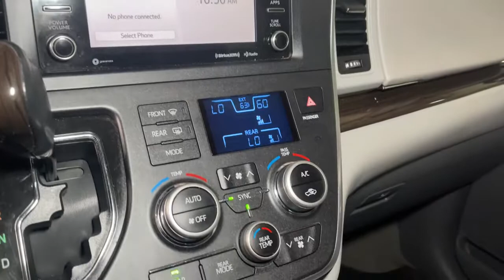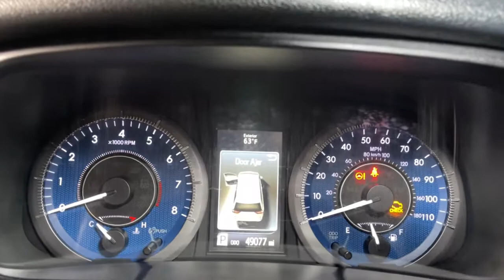2019 Toyota Sienna Prescott, Flagstaff, Phoenix, Bullhead City, Havasu, AZ PT4695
Salsa Red Pearl Used 2019 Toyota Sienna available in Prescott, Arizona at Findlay Toyota Prescott. Servicing the Flagstaff, Phoenix, Bullhead City, Havasu, AZ area.